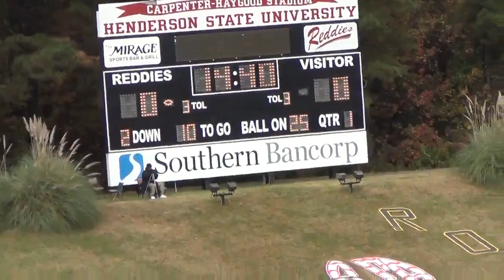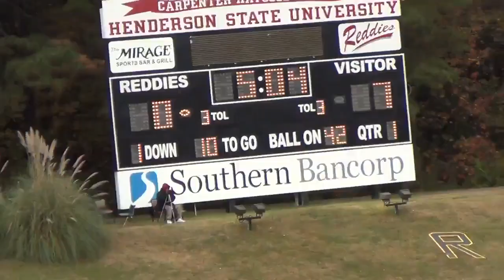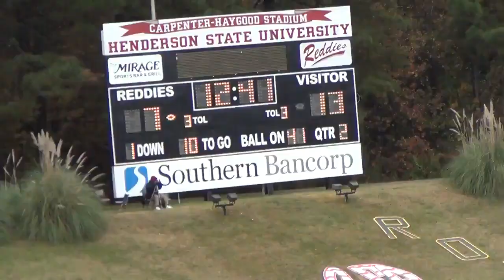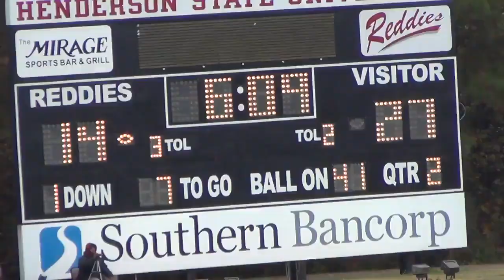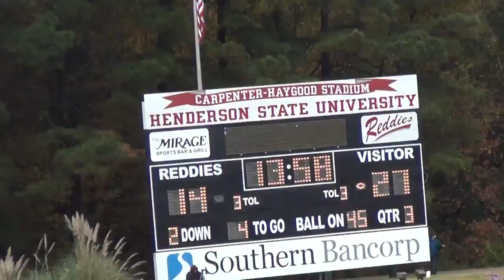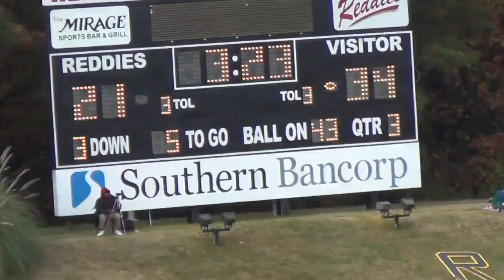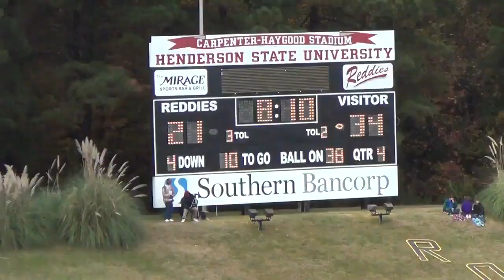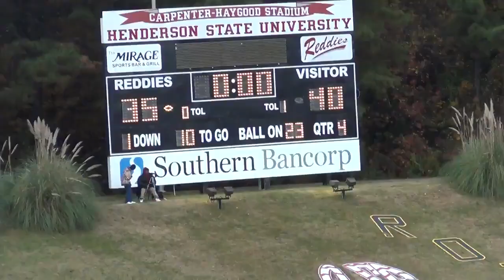SCSU Football vs Henderson State 2013